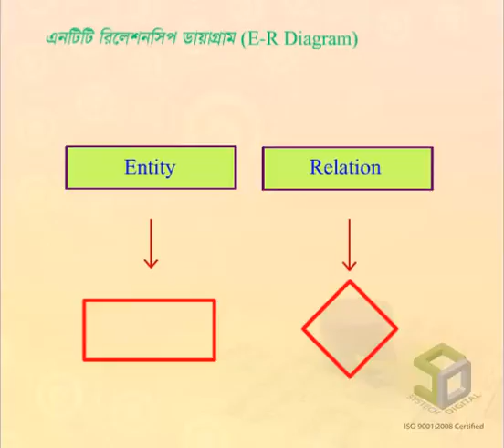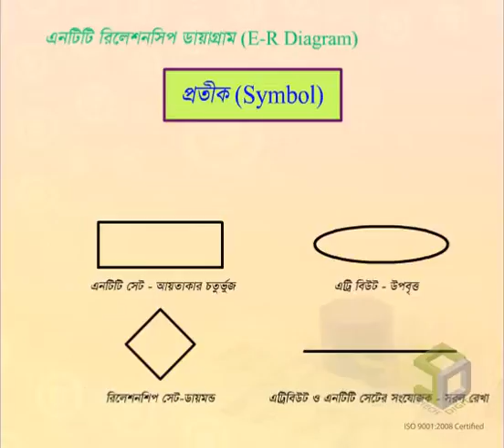NTT Relationship Diagram (এনটিটি রিলেশনশিপ ডায়াগ্রাম)